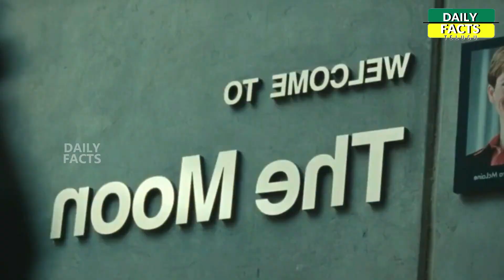What Will Happen If An Asteroid Hit Earth in Telugu | Unknown Facts About Asteroids | Daily Facts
What Can Happen if an Asteroid Which Hit Earth 65 Milliom Years Ago Strikes The Earth Surface Today

Created and Presented By B.S.S.Prasad

The images/video clips used in the video for explanation are taken from various sources of Internet.
If anyone having issues of the images or inappropriate viewing experience can private message me through back end of my channel.
If the report is for a proper concern i will have it removed.

DAILY FACTS CHANNEL SHOWS YOU END TO END THINGS OF ANY TOPIC AND GENRE.
I TRY TO COVER EVERY ASPECT OF GAINING KNOWLEDGE FROM MY VIDEOS.
I INTEND TO SHOW,EXPLAIN NEVER HEARD THINGS RELATED TO NATIONS,LEADERS,MOVIES,COMICS,CELEBRITIES,SCIENCE,MYSTERIES,MYTHOLOGY.
IF YOU FIND ANYTHING INTERESTING OR USEFUL IN MY VIDEOS THEN.